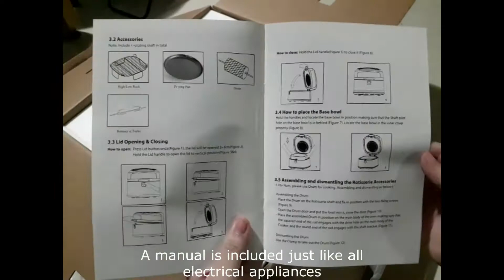Unboxing - Mayer MMAF800 AirFryer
A new electrical appliance to play with :)
Pros: The 'window' design, large size, easy to dismantle & clean.
Cons: At this moment, none. But because its white, it may be hard to maintain.

Do give this airfryer a chance if you like its design. :D